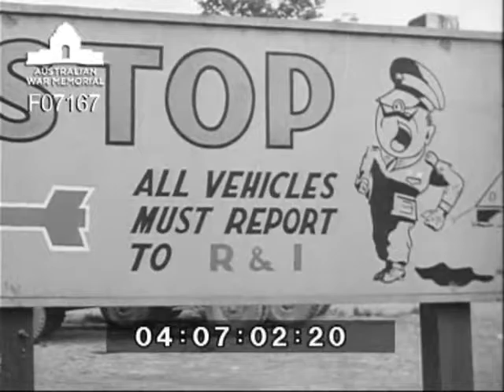2/7th Advanced Workshops Australian Electrical and Mechanical Engineers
2/7th Advanced Workshops Unit was formed in Australia and contains many personnel of the 2/1st Workshops since disbanded. A large percentage of the men are veterans of Tobruk and El Alamein. Staff Sergeant Rawlings correcting optical axis on binocular columator.